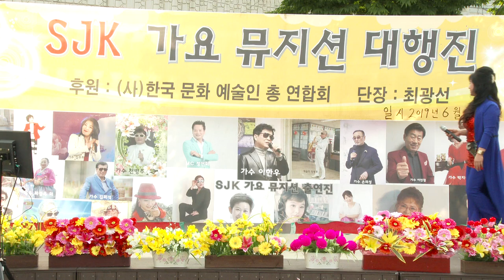리미정 가수(그남자)SJK가요뮤지션대행진10회19-6-9영상감독 장털보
동인천북광장
SJK가요뮤지션대행진 10회 단장 최광선